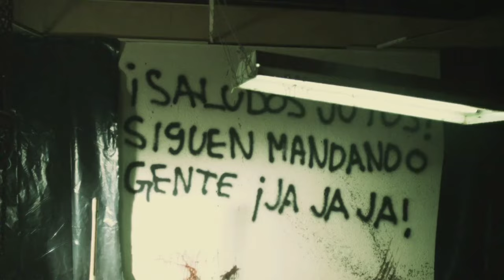End of Watch - Cartel Sends Message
End of Watch (2012)